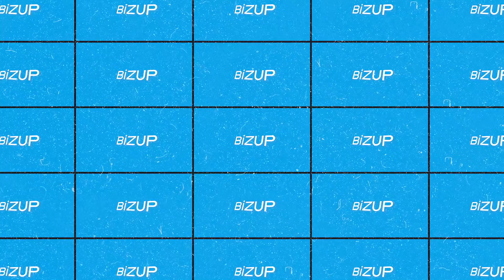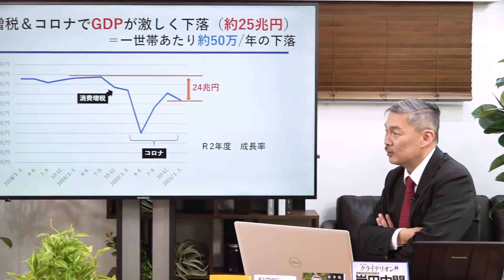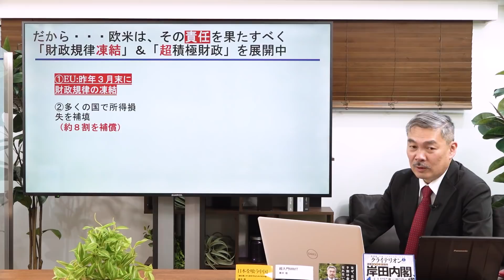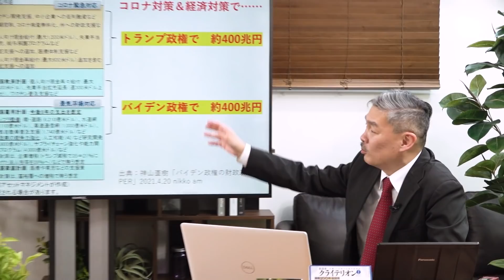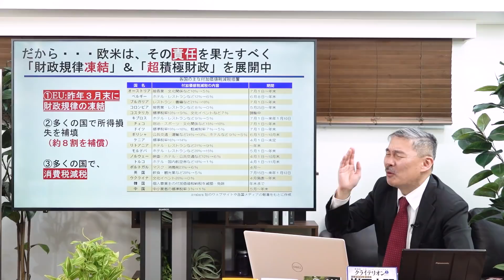【第44回】財務省悪玉論は陰謀論なのか？政治的意思のない日本！（藤井聡 × 森永康平）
【第44回】財務省悪玉論は陰謀論なのか？政治的意思のない日本！
藤井聡 × 森永康平

経済アナリスト・森永康平への執筆や講演の依頼はコチラから

新しい研修のカタチ
「Bizwebinar（無料オンラインセミナー）」開催中!!

ビジネス、会計・税務、金融、保険、
高等教育、医療・介護・福祉、行政などの
あらゆる分野で話題のテーマをいち早くフォローできます。

一流のセミナー講師陣が、各分野の政策トレンド、
今の時代に必要とされるスキル、気になる競合の取組みや事例などを
どこよりもわかりやすく解説します。

ビジネスパーソンのニーズを踏まえた
ホットなテーマを取り上げ、理論だけでは終わらない
「本当の実務」に肉薄した実践的なセミナーを開催します!!

【完全無料】ですので、お気軽にお申込みください。
先着順のため、受付を終了する場合がございます。予めご了承下さいませ。